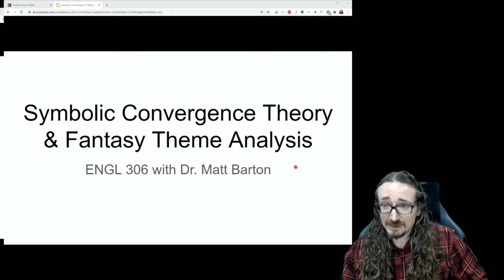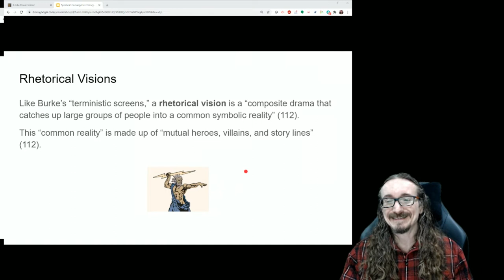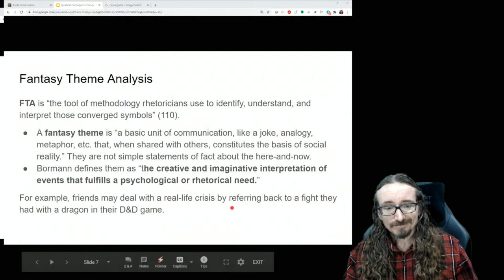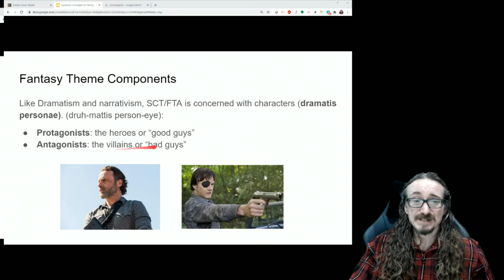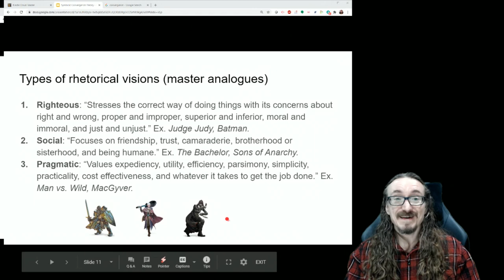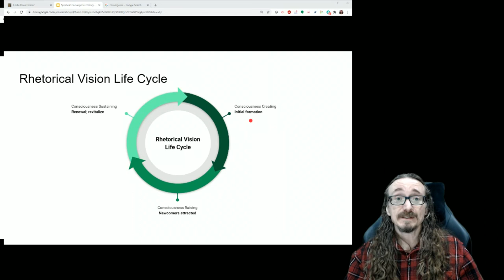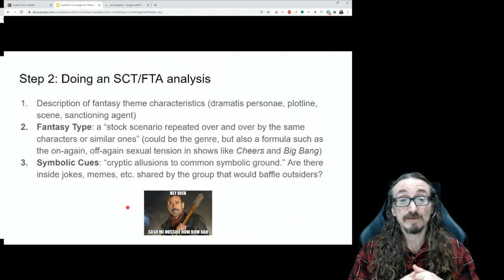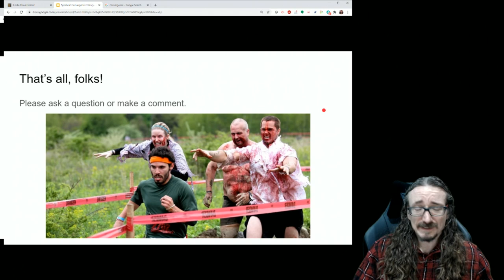ENGL 306: Symbolic Convergence Theory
This lecture is based on Sellnow's chapter on SCT/FTA.